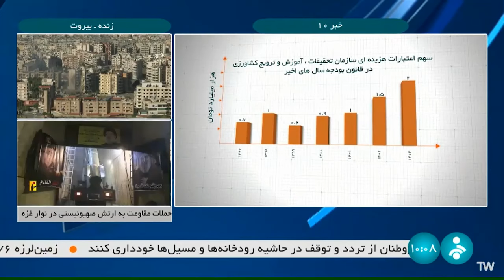اخبار مهم ایران و جهان |حملات گسترده حزب الله به اسراییل | پنج شنبه 3 آبان 1403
خبر های لبنان و حزب الله

خبر امروز ایران، خبر مهم، خبر ایران، خبر افغانستان، خبر ساعت 7 به وقت تهران، خبر ساعت 10 به وقت تهران، خبر های تازه و جدید از ایران و جهان، خبر امروز افغانستان انترنشنل، اخبار ایران، اخبار ایران جدید، مهمترین اخبار هفته